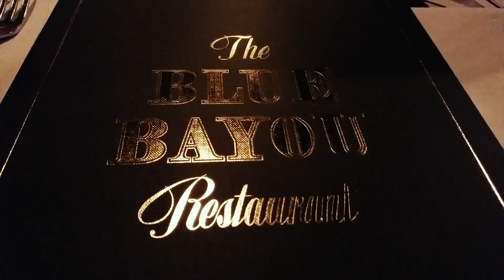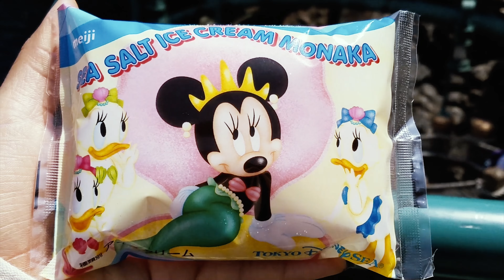Japan Vlog 4 - Tokyo Disney/Tokyo Disney Sea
This is the last in the Japan series vlogs. I hope you enjoyed our Tokyo adventures. Stay updated with me on my other social media platforms.